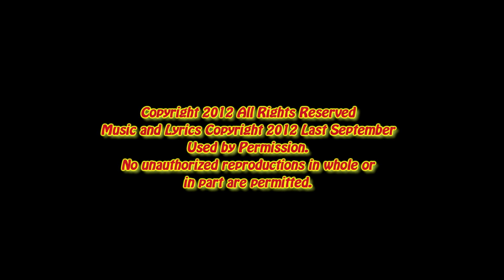Last September - What Can I Do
Last September with What Can I Do at the April 2012 Music Showcase in Calgary. Please LIKE CremaTv on Facebook

Lyrics and Music Copyright Todd Forsbloom and Darren Niblock, used by permission, no unauthorized reproductions in whole or part permitted.

Last September is a collaboration between Calgary singer-songwriters Todd Forsbloom and Darren Niblock.